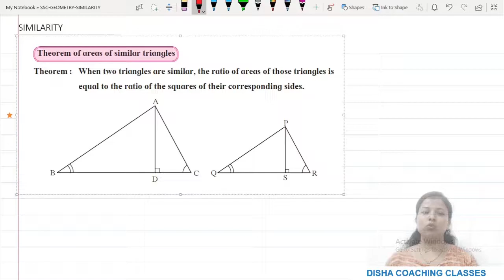6) Theorem of Areas of Similar Triangles | Geometry | Maharashtra State Board | 10TH Math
Theorem of Areas of Similar Triangles | Geometry | Maharashtra State Board | 10TH Math | DISHA COACHING CLASSES

In this video you will learn:
0:00 Theorem of Areas of Similar Triangles
8:49 Example 1
11:51 Example 2
13:43 Example 3
17:28 Example 4